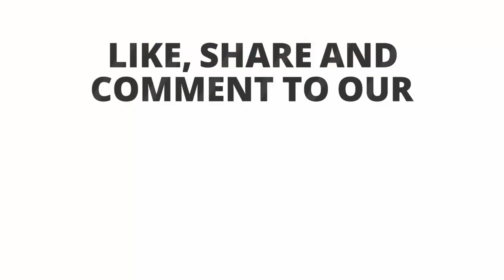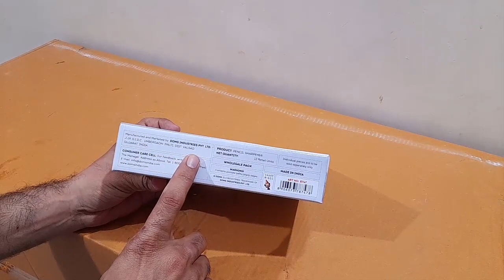Unboxing and Review of Doms 3 HX Pencil Sharpener for kids gift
✏️ Unboxing & Review: Doms 3 HX Pencil Sharpener | Perfect Gift for Kids! ✏️

In today’s video, we’re unboxing and reviewing the Doms 3 HX Pencil Sharpener — a must-have tool for kids who love to draw, write, and create! This fun and functional sharpener is designed specifically for young artists and students, making it an ideal gift for birthdays, school supplies, or just to encourage creativity.

Join us as we explore its features, design, and sharpness efficiency, and see how it holds up in everyday use. We’ll also share our thoughts on its durability and whether it’s worth adding to your child’s stationery collection!

Video Highlights:

Compact design perfect for little hands 🖐️
Efficient sharpening mechanism for various pencil sizes ✏️
Bright colors and fun aesthetics to engage kids 🎨
Ideal for school, home, or as a creative gift 🎁